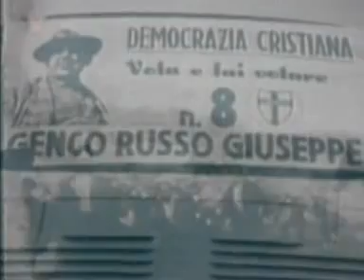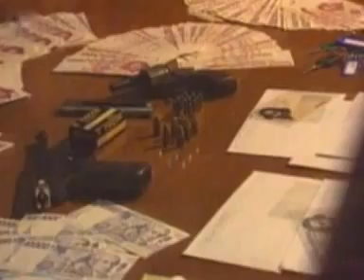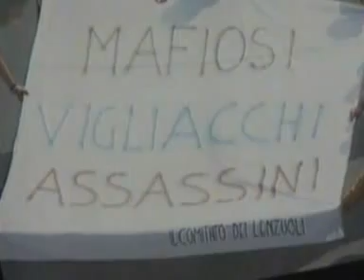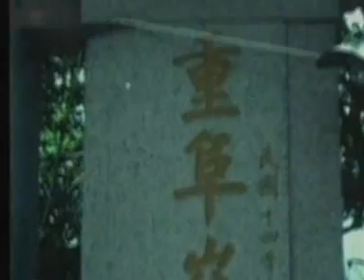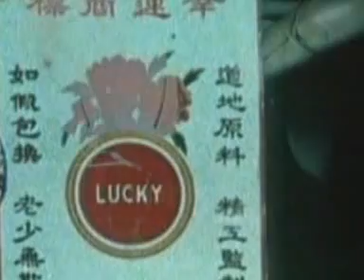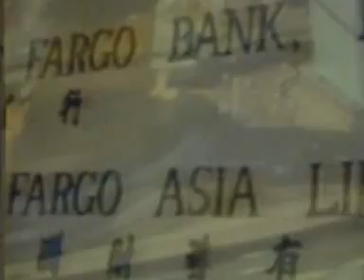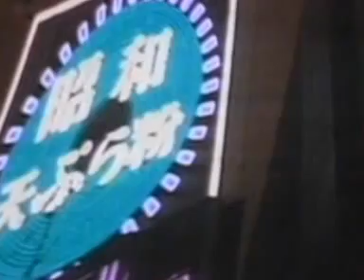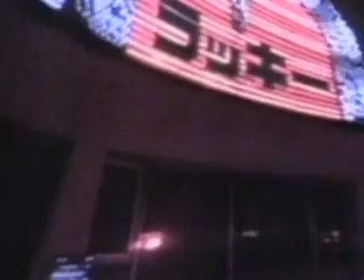Mafie 01 - Původ a historie zločineckých organizací cz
Rok vydání: 1999
Délka: 55 min / díl
Žánr: Dokumentární

Popis:
Pětidílný americký dokumentární cyklus přináší jak ohlédnutí za minulostí, tak objektivní analýzu současnosti onoho zvláštního světa, který se řídí vlastními zákony.